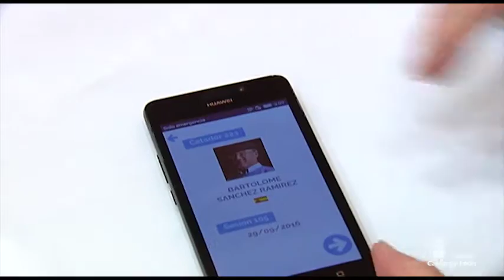Premios Cincho 2016: Concurso Internacional de Quesos.